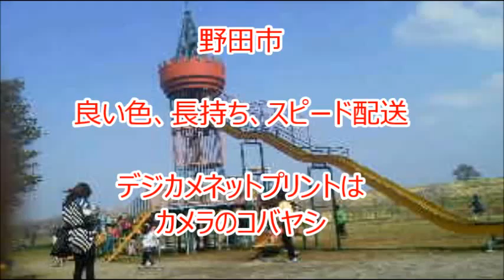野田市デジカメネットプリントはカメラのコバヤシ激安即配便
野田市　安くてきれいで色褪せしにくいデジカメプリントはカメラのコバヤシ
良い色、いつまでも色褪せしない、スピーディに、お手ごろ価格でお届けします。プリントのご注文は、注文ソフトを起動してネットで、デジカメデータを送信して下さい。午前中にご注文いただいたネットプリントはスピード即日出荷いたします。
デジカメネットプリント注文の手順や一連の流れと説明のページ

デジカメ写真に記念文字を入れる注文をする方法
文字入れ写真の詳細ページはこちら
大伸ばしプリントもネットで注文する方法

ネットで早く届く高品質なデジカメ写真を注文する方法

デジカメプリント注文の仕方を解説したビデオです。

ネットプリント情報局

AqiatMBQCZu-_K33ccGB3Q

ゆうメール便を使いますので関東各県では翌日配達となります。

デジカメデータの保存について、
長期の保存を考えた時、一番良いのは「写真」にしておくことと考えます。
メディアでのデータ保存は以外に難しいです、
メディアの紛失や静電気でデータが消えることもあるかもしれませんし、
パソコン本体に保存しておく場合でもパソコンが壊れた時データはどうなりますか。
「写真」にしておくのが一番とお奨めしています。

お客様の「笑顔」や「想い」を写真にしてお届けいたします

写真専門店のデジカメプリント
〒292-0051　木更津市清川1-3-11　電話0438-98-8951

品質保証！
良い色、いつまでも色褪せしない、スピーディに、お手ごろ価格でお届けします。

安心受取！

初回限定に限り、クレジットか郵便振替票でのお支払いとなります。

ご注文は注文ソフトを起動してプリントをご注文下さい。
注文ソフトはこちらです
千葉県
格安デジカメプリントは業界最速　即日発送　翌日配達、
鮮やかさ　美しさ　色あせしにくい　プロの品質保証付き、
大量注文には　ボリュームディスカウントもあります

ネットプリント 送料無料
ネットプリント 使い方
ネットプリント 使い方 セブン
ネットプリント 作り方
ネットプリント 使えない
ネットプリント 使い方 アプリ
ネットプリント 使い方 iphone
ネットプリント つや消し
ネットプリント tシャツ
ネットプリント 使ってみた
ネットプリント 使いやすい
ネットプリント 店舗
ネットプリント テキスト
ネットプリント 手帳
ネットプリント 店頭受け取り
ネットプリント 住宅地図
ネットプリント 情報漏えい
ネットプリント 縦横比
ネットプリント 自動補正なし
ネットプリント 自動補正
ネットプリント コンビニ
ネットプリント 価格
ネットプリント 口コミ
ネットプリント キタムラ
ネットプリント 拡張子
ネットプリント カラー
ネットプリント カレンダー
ネットプリント 期限
ネットプリント 光沢紙
ネットプリント lサイズ
ネットプリント l版

野田市 和食
野田市 和菓子
野田市 わかくさ
野田市 和田養鶏場
野田市 ワークマン
野田市 輪工房
野田市 ワンダーレックス
野田市 わくわく広場
野田市 和室
野田市 渡辺デンタルクリニック
野田市 眼科
野田市 岩盤浴
野田市 ガス
野田市 街コン
野田市 学童
野田市 ガスト
野田市 学区
野田市 外国人
野田市 ガーデニング
野田市 合併
野田市 餃子
野田市 銀行
野田市 議会
野田市 議員
野田市 行政書士
野田市 業務スーパー
野田市 ギター教室
野田市 餃子 ホワイト
野田市 牛善
野田市 魚
野田市 グルメ